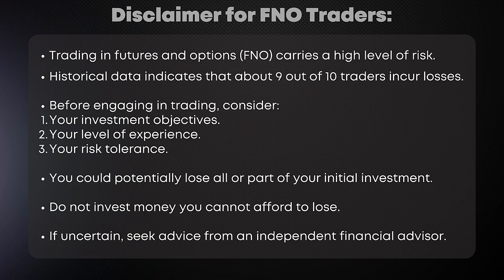Traders Talk Show: Decoding Market Dynamics with Experts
Welcome to the Traders Talk Show, the ultimate rendezvous for market enthusiasts and professionals alike, where the pulse of the stock market is not just felt but analyzed deeply. Join our host, Mukesh, as he navigates through the intricate web of market movements with a panel of seasoned traders who bring decades of experience to the table.

🎙️ Hosted by: Mukesh - The Market Maestro
Mukesh, with his sharp insights and unwavering focus, moderates the discussion, steering it towards the most impactful topics of the day.

📈 Featuring:
- Nitilesh Pawaskar - The Strategy Sage (SEBI RA: INH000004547)
Hailing from MH, Nitilesh is a certified market wizard, his SEBI Registration accentuating the credibility he brings to his analysis. His approach is meticulous, and his strategies are forged in the real-time heat of the market.

- Mayank Bisen - The Gann & Mindset Mentor
With over two decades of trading under his belt, Mayank is not just a trader but a coach who blends Gann principles with mindset training. His expertise is unparalleled, and his advice is sought by novices and veterans alike.

🌐 On Today's Agenda:
- Market Pulse: An in-depth look at today's market trends and the forces driving them.
- Strategy Session: Real-time analysis and strategic planning tailored to current market conditions.
- Critical Levels: Identifying key thresholds in the market that could signal significant shifts.
- Wisdom of Experience: Leveraging decades of trading knowledge to forecast potential moves.

📚 Beyond Trading: This show isn't just about numbers; it's about nurturing a mindset for success. Our experts will share insights that go beyond the charts, equipping you with the wisdom to navigate not just the markets, but the psychological terrain of trading.

🔍 Deep Dive Discussions:
- How current global events are shaping market trends.
- The interplay between technical levels and market sentiment.
- Adjusting trading strategies in volatile markets.

💡 Why Watch?
Whether you're a seasoned trader or just starting, the Traders Talk Show offers a wealth of knowledge, actionable insights, and a community of experts who are navigating the same financial waves as you.

Drop your questions in the comments below, and let our experts guide you in this financial journey.